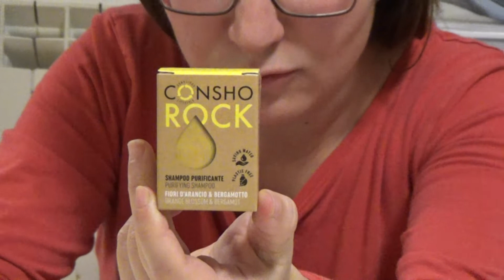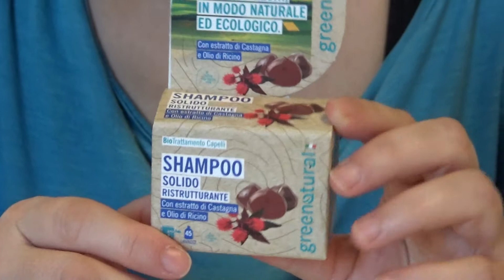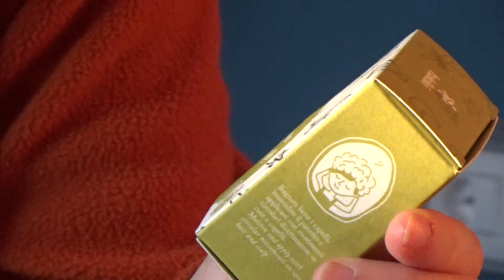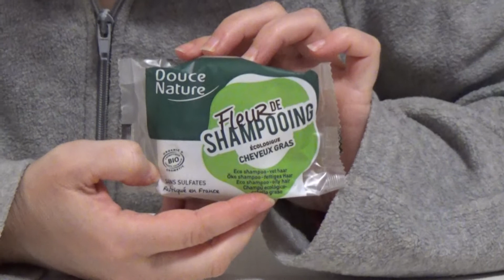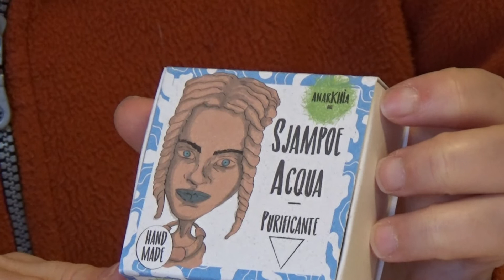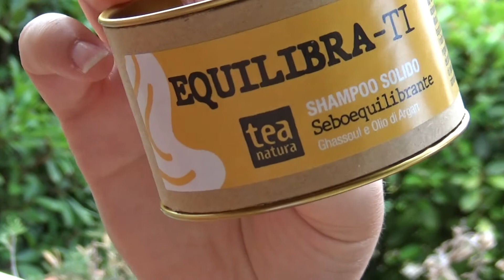SHAMPOO SOLIDO Parte 2: ne abbiamo provati altri 15!!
Ecco tutti quelli che abbiamo provato, molti sono per capelli grassi:

Bioearth - Consho Rock Shampoo purificante Fiori d’arancio & Bergamotto

Sapone di un Tempo - Less Plastic More Beauty Shampoo Sali del Mar Morto/Argilla Shikakai/Dattero del Deserto/Gypsophila

Greennatural - Shampoo Solido Ristrutturante con estratto di Castagna e Olio di Ricino

Tukiki - Shampoo solido Avena e fico d’India

Bioearth - Consho Rock Shampoo delicato Vaniglia & Avena

Douce Nature - Shampoo per Capelli grassi al Burro di Karité e Argilla verde

Anarkhia - Sjampoe Acqua Purificante

Lamazuna - Shmpoo solido capelli grassi al Ghassoul

Senso Naturale - Fito Shampoo solido Detox (Purificante/Antiforfora)

Faith in Nature - Shampoo Bar Lavender & Geranium

Allegro Natura - Solid Organic Shampoo con papaia, pantenolo, olio di mandorle

Stai Bene Cosmetica - Shampoo Solido capelli grassi

Mare - Champù cabello graso

Tea Natura - Shampoo solido Seboequilibrante

Parentesi Bio - Shampoo solido Purificante e Volumizzante